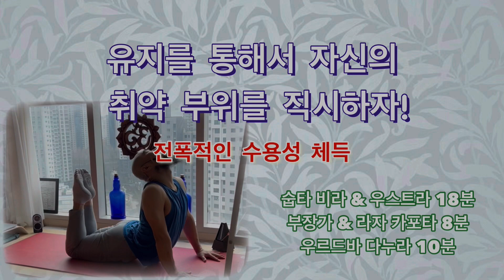유지를 통해서 자신의 취약 부위를 직시하자![전폭적인 수용성 체득, 숩타 비라& 우스트라 18분,부장가 & 라자카포타 8분, 우르드바 다누라 10분]